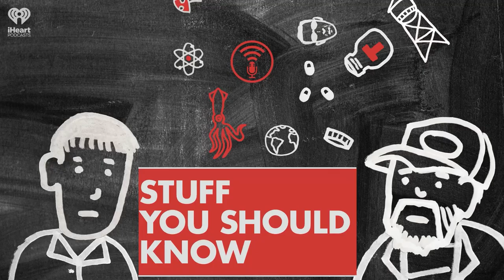Where Did Human Intelligence Come From? | STUFF YOU SHOULD KNOW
We humans are smart, to be sure, but if we’re so smart then how come we can’t figure how we got so smart in the first place? Think about that! We sure did and we go over some theories in this super interesting episode.